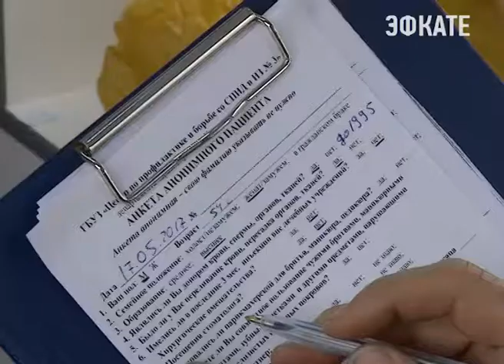В Сочи стартовала Всероссийская акция «Стоп ВИЧ». Новости Сочи Эфкате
На площади у Южного мола сочинского морвокзала сегодня работала передвижная лаборатория.
Сочи. Новости.
Телеканал Эфкате.